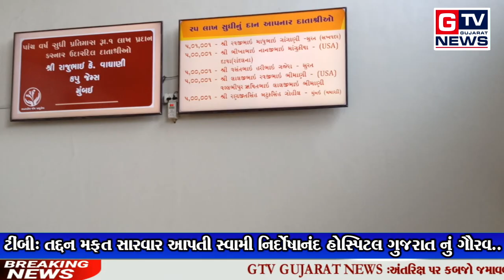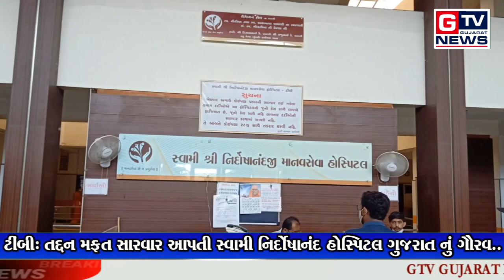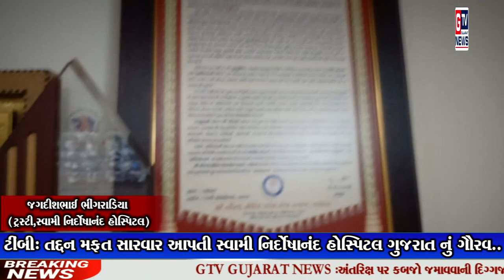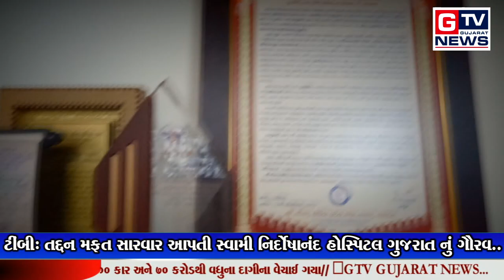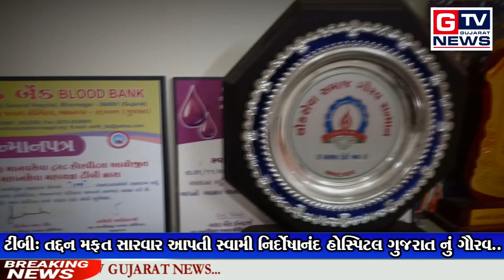ટીંબી: તદ્દન મફત સારવાર આપતી સ્વામી નિર્દોષાનંદ હોસ્પિટલ ગુજરાત નું ગૌરવ..|| GTV_GUJARAT_NEWS